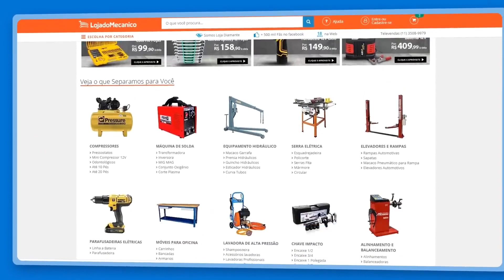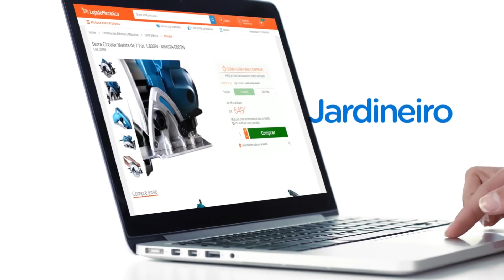Loja do Mecânico - O Poder Nas suas Mãos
Conheça a maior loja de ferramentas do Brasil!